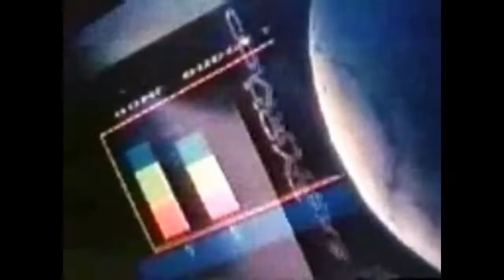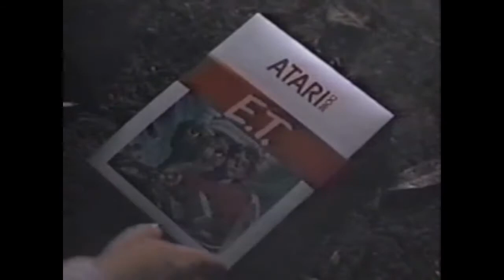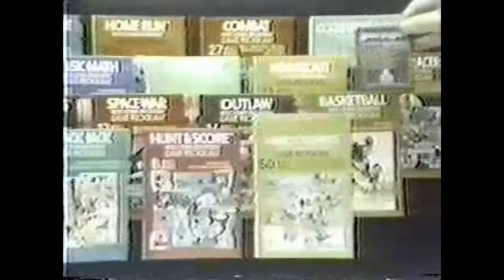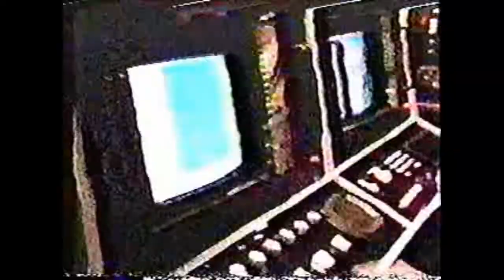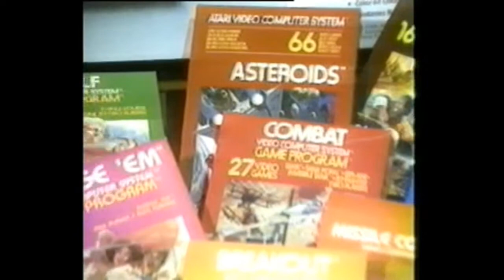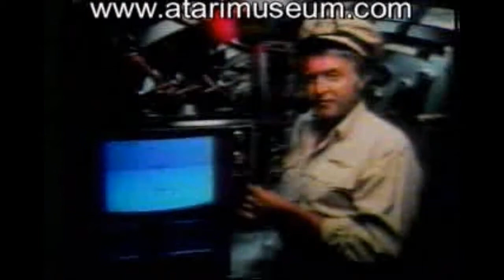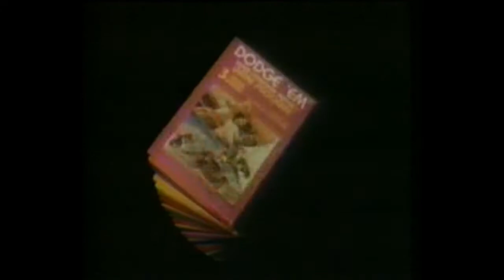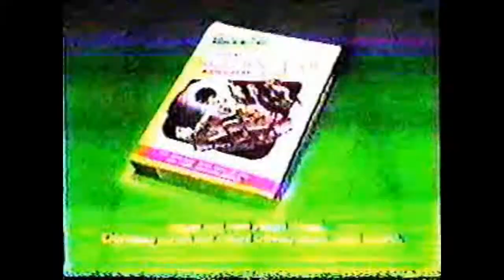Atari 2600 Commercials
Some Classic Atari 2600 commercials!